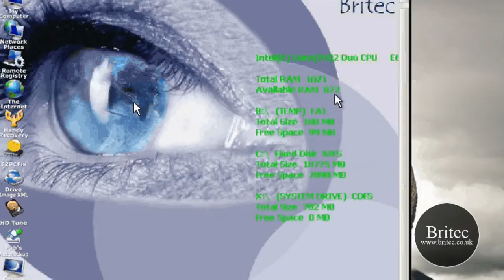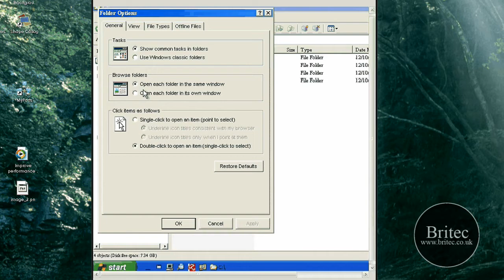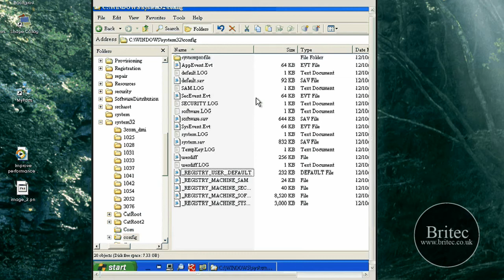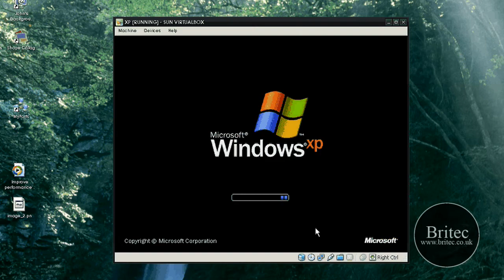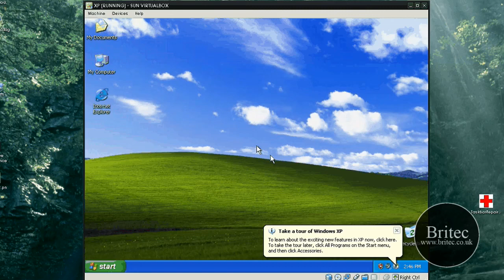Recover from a corrupted registry that prevents Windows XP from starting by Britec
Recover from a corrupted registry that prevents Windows XP from starting by

When you try to start or restart your Windows XP-based computer, you may receive one of the following error messages:

Windows XP could not start because the following file is missing or corrupt: \WINDOWS\SYSTEM32\CONFIG\SYSTEM

Windows XP could not start because the following file is missing or corrupt: \WINDOWS\SYSTEM32\CONFIG\SOFTWARE

Stop: c0000218 {Registry File Failure} The registry cannot load the hive (file): \SystemRoot\System32\Config\SOFTWARE or its log or alternate
System error: Lsass.exe

Your also need files from System Volume Information folder, if you don't have any files in System Volume Information folder, you can use files from the repair folder.
why not join our forum